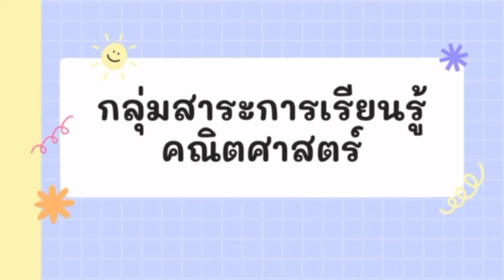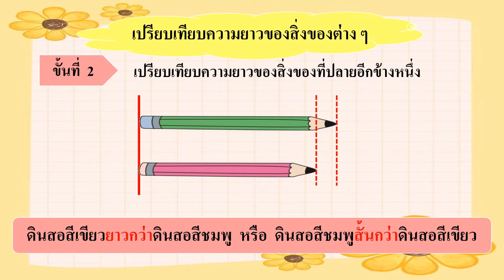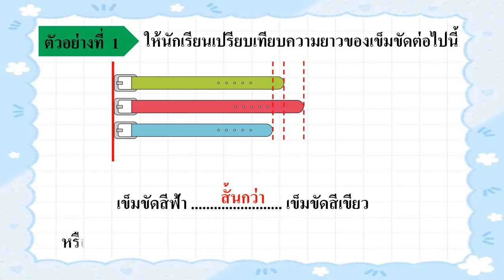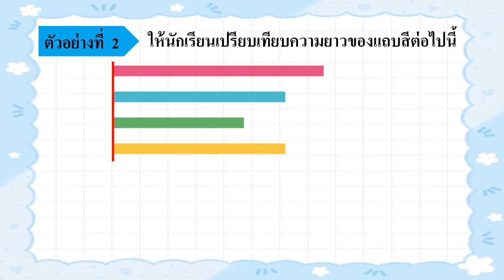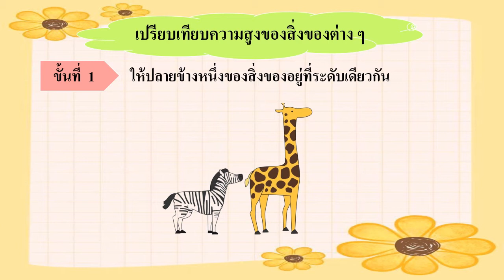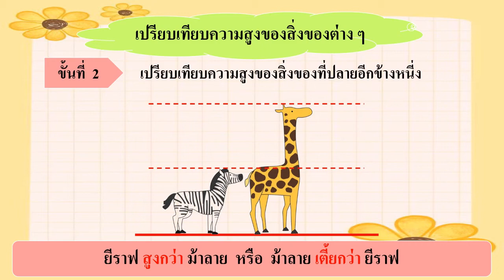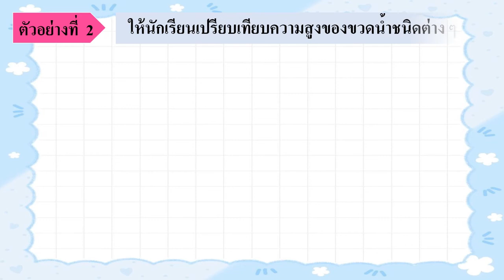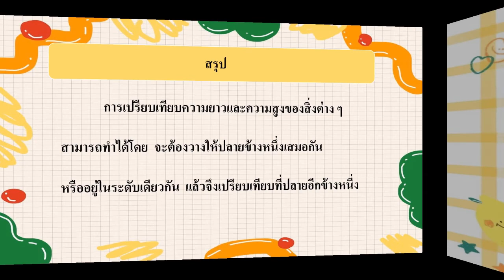G1 M64 vdo 255 Compare the lengths of things